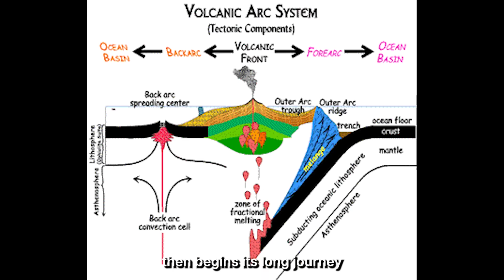BREAKING: Mayon Volcano VIOLENTLY Awakens - What Comes Next?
Mayon Volcano, the Philippines’ most iconic stratovolcano, is showing renewed signs of unrest — and when Mayon stirs, the danger isn’t just the eruption itself. Powerful gas emissions, lava movement, and sudden explosive bursts can rapidly shift conditions on the ground, putting nearby communities at risk from ashfall, falling rocks, and fast-moving pyroclastic flows. In this video, we break down what scientists are watching right now, what “awakening” actually means in volcanic terms, and how Mayon’s steep slopes can turn even small changes into major hazards.

We’ll explore why Mayon is considered one of the most active volcanoes on Earth, what monitoring tools reveal during escalating activity (seismic swarms, ground deformation, sulfur dioxide output), and how alert levels are determined as risks evolve. You’ll also learn what areas face the highest threat — from summit explosions to lava collapses — and why the most dangerous moments can happen even without a towering, cinematic blast.

Finally, we look ahead: what possible scenarios come next, what warning signs matter most, and what preparedness looks like for people living within Mayon’s danger zone. Whether this activity fades out or builds into something bigger, understanding the science behind it is the key to staying informed and staying safe.